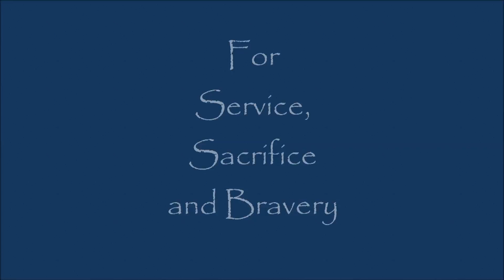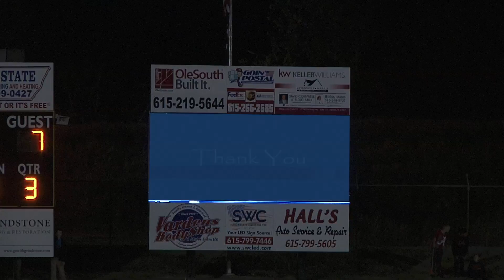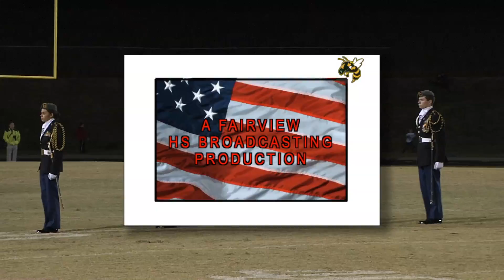2016 11 11 EVENT FVHS JROTC Table Ceremony Up to 4K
On November 11, 2016 during halftime of the Fairview High vs. Goodpasture High playoff football game, the Fairview High JROTC presented this ceremony.